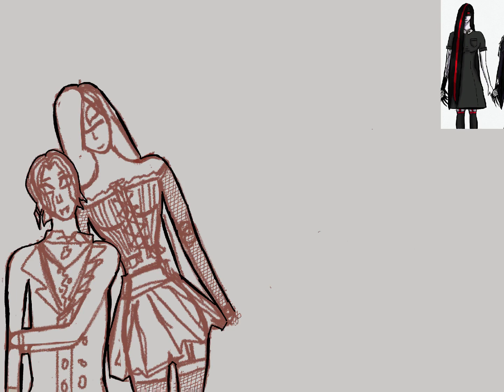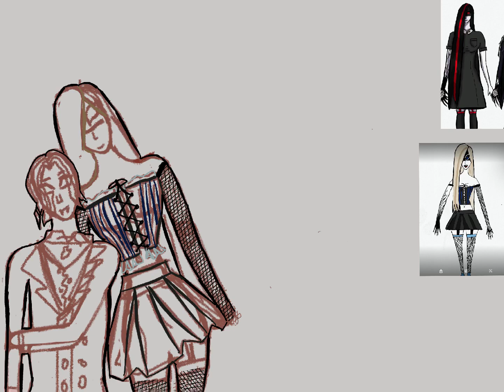Oc family photo speed paint